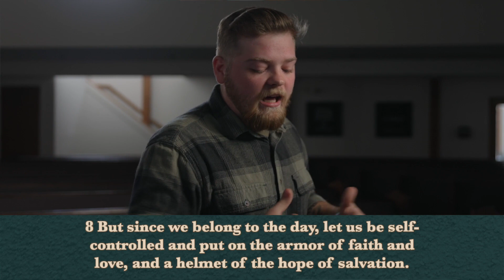Week 2 of Advent // David Lawson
In the second week of Advent, we are focusing on PEACE! David Lawson, our Worship Leader/Pastoral Intern here at CCNE, shares with us a short devo from our Advent Reading Plan.

Follow along with us on the Advent Reading Plan here in the app! You can find it by clicking the Bible below and clicking Plan to read along with us each day.